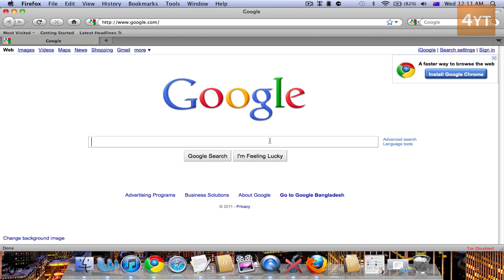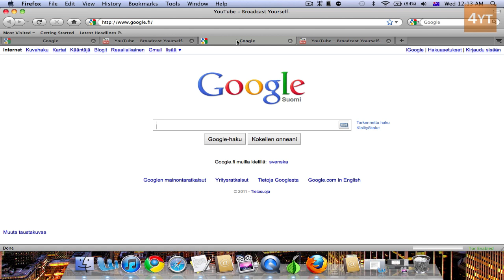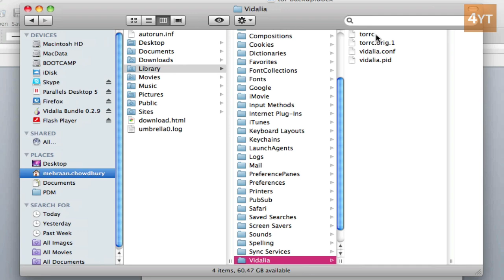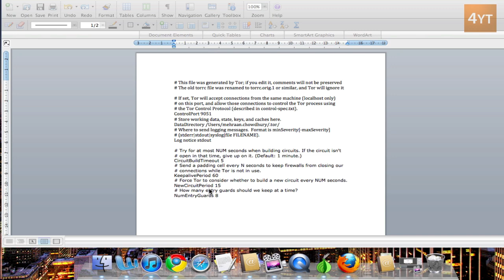TUTORIAL::How to Make TOR/ Vidalia Run Faster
CODE:

# Try for at most NUM seconds when building circuits. If the circuit isn't
# open in that time, give up on it. (Default: 1 minute.)
CircuitBuildTimeout 5
# Send a padding cell every N seconds to keep firewalls from closing our
# connections while Tor is not in use.
KeepalivePeriod 60
# Force Tor to consider whether to build a new circuit every NUM seconds.
NewCircuitPeriod 15
# How many entry guards should we keep at a time?
NumEntryGuards 8